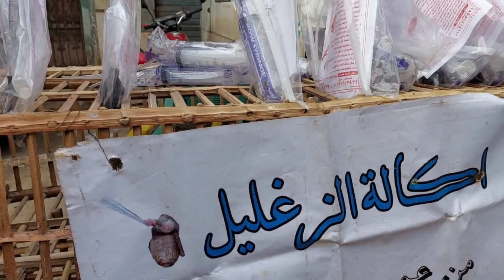سوق الجمعة بالسيدة عائشة بالاسعااار خفافيش غربان صقور بوم قنافد تعابين حرابى فراخ هندى حمام ارانب و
سوق الجمعة بالسيدة عائشة سوق القلعة بالاسعااار 🔥

باذن الله هنتكلم فى الحلقة عن اسعار الخفافيش فى سوق الجمعة ؟ اسعار الغربان فى سوق الجمعة ؟ اسعار غراب الكينج فيشر او الغراب الزيتونى ؟ اسعار الصقور فى سوق الجمعة ؟ اسعار البوم فى سوق الجمعة ؟ 🦉اسعار صقر الشرياص او الباشق او بو عميرة ؟ 🦅 اسعار البومة وجه القلب او بومة الحظائر او بومة المخازن او البومة الجبلية ؟ اسعار القنافد فى سوق الجمعة او اسعار القنافد الزراعية او اسعار القنفذ الشوكى 🦔 ؟ اسعار التعابين فى سوق الجمعة ؟ اسعار تعبان ابو السيور الزراعى او اسعار تعبان الزاروق ؟ اسعار الحرابى فى سوق الجمعة ؟ اسعار الحرباء المصرية او الحرباية الزراعية ؟ اسعار الهامستر فى سوق الجمعة ؟ 🐹💖 اسعار فئران التجارب او المايس ؟ اسعار الكلاب فى سوق الجمعة ؟ اسعار الكلاب الكبيرة ؟ اسعار جراوى الكلاب ؟ اسعار الفراخ الهندى ؟ اسعار الفراخ البراهما الامريكى ؟ اسعار الفراخ التايلاندى ؟ اسعار الفراخ الهزاز الكوبرا ؟ 🐓 اسعار الحمام ؟ اسعار الحمام الاسترالى ؟ اسعار حمام كريزليات ؟ اسعار حمام جمعيات ؟ اسعار حمام الاكشاك ؟ اسعار الحمام الرومانى ؟ اسعار حمام كينج ؟ اسعار حمام صفر ورق ؟ اسعار حمام زرق قطيفة ؟ اسعار حمام نمساوى ؟ اسعار حمام هزاز ؟ اسعار حمام اللاحم فرنساوى ؟ 🕊️🕊️⚡ اسعار حمام عبسى ؟ اسعار حمام ريحانى قشر بندق ؟ اسعار حمام بلومى ؟ اسعار الحمام الانجليزى ؟ اسعار حمام تايجر ؟ اسعار الحمام البرى ؟ اسعار الحمام البلدى ؟ اسعار أكلات ومستلزمات الحمام ؟ 🕊️🕊️ اسعار الارانب فى سوق الجمعة ؟ اسعار البط فى سوق الجمعة ؟ اسعار البط الخضارى 🦆 ؟ اسعار اليمام القمرى ؟ اسعار بغبغانات او عصافير الكوكتيل ؟ اسعار عصافير الاسترالى او طيور الحب او عصافير البادچى الاسترالى ؟ اسعار الانتيكات والتحف فى سوق الجمعة ؟ كمان بفضل الله هنتكلم ف الحلقة عن الصقور بتاكل اية ؟ افضل اكل للبوم ؟ الغراب بياكل اية ؟ هل الغراب بيتكلم وبيتدرب على الكلام ولا لاء ؟ التعبان بياكل اية ؟ الحرباية بتاكل اية ؟ القنفد بياكل اية ؟ تاخد بالك من اية وانتا يتشترى حمام ؟ أفضل حمام للتربية وللمبتدئين ؟! وبفضل الله الكثير والكثير والكثير ... 🔥🔥🤩🙏🌹💎💎🦅🦉🐍